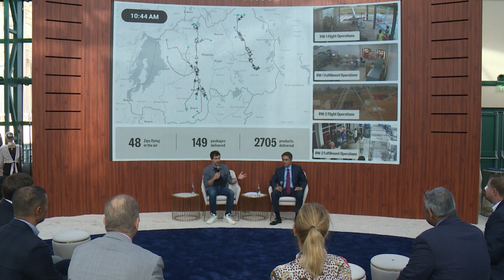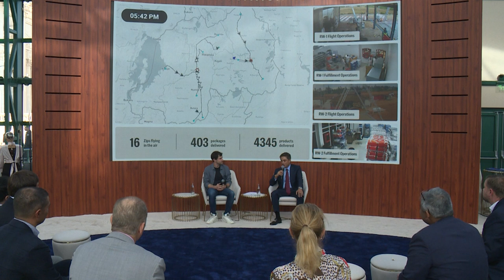Creating Value & Purpose - FII7 Day 1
"Creating Value & Purpose With Valor Equity  Partners, Antonio Gracias + Zipline's Keller Cliffton"  took place at the 7th Edition of the Future Investment Initiative on October 24th, 2023.

For over 25 years, Valor Equity Partners has been investing in mission driven companies that do good for the world and generate excellent returns. As markets continue to evaluate potential returns from sustainability focused companies, innovative companies are rising to the occasion.  With a strong belief that companies with an important social purpose generate outsized returns, and a history identifying technology trends dating to the early days of Tesla, SpaceX, and DeepMind, Valor Equity Partners continues to identify and invest in companies utilizing transformative technologies to drive innovation.  Zipline continues in this tradition leveraging the power of artificial intelligence.

Speakers:
- Antonio Gracias, Founder, CEO & CIO, Valor Equity Partners
- Keller Cliffton, CEO & Co-Founder, Zipline